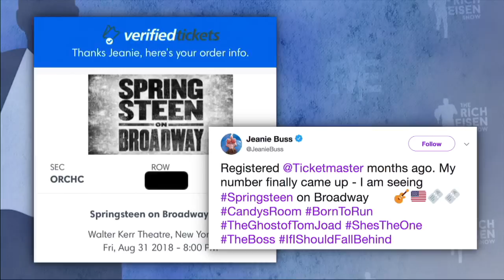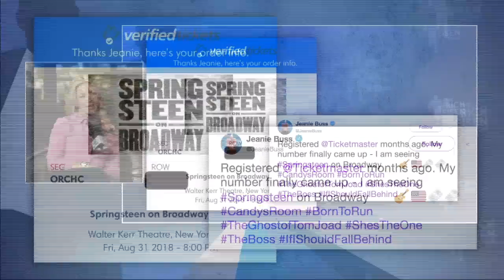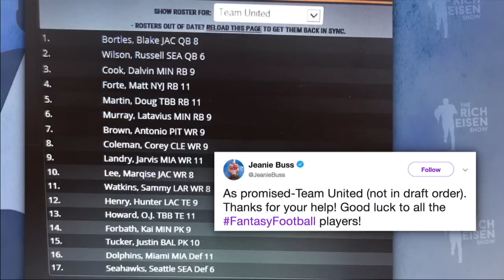Lakers Co-Owner Jeanie Buss Talks LeBron, Kobe, Magic & More w/Rich Eisen | Full Interview | 8/15/18